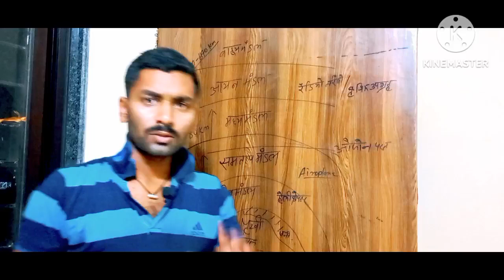मंडल किसे कहते है. airplane कहा उड़ता है radiation मौसम परिवर्तन किसमे होता है what is pheres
मंडल किसे कहते है.
airplane कहा उड़ता है
मौसम परिवर्तन किसमे होता है
what is pheres
वायुमंडल की संरचना
layer of atmosphere
पृथ्वी का वायुमंडल